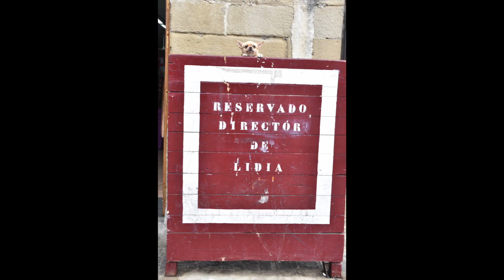170808 Muruzábal (Eunate), Puente la Reina y Estella. Navarra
Vídeo sobre: 170808 Muruzábal (Eunate), Puente la Reina y Estella. Navarra